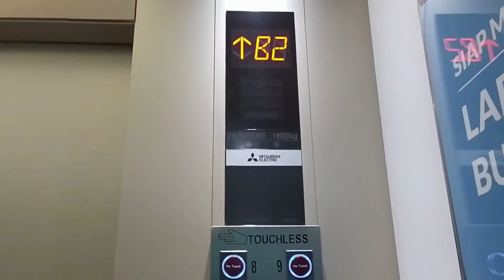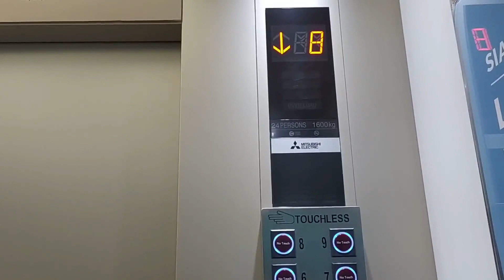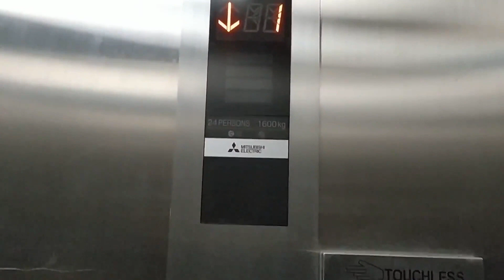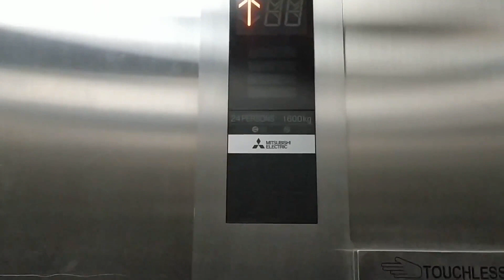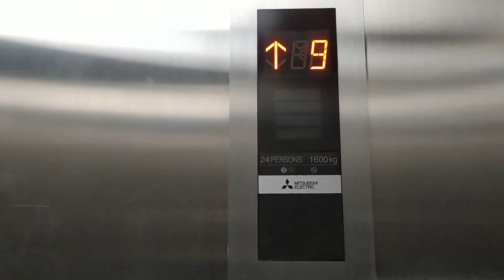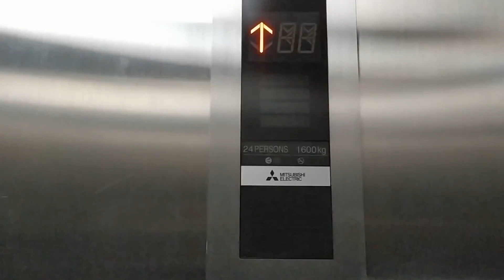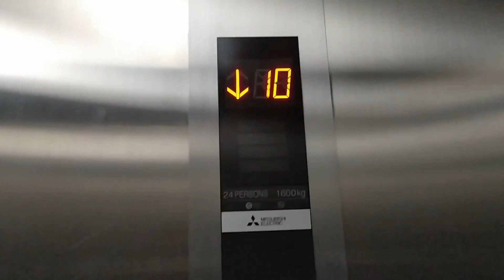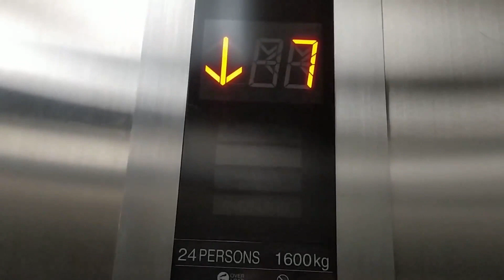Mitsubishi Traction Elevators w/ Touchless Buttons at Pondok Indah Hospital Bintaro, South Tangerang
A Mitsubishi Nexiez-MR with touchless buttons. All lifts, include service lift use touchless buttons. I'm sorry I can't take patient lifts because very busy and potention of catch by employees is very big. But, both of them represent all lifts in this building. Enjoy!

Building Name: Pondok Indah Mall Hospital Bintaro
Floors served:
Main: B2, B1, 1-3, 5-8, 9*
Service: B2, B1, 1-3, 5-10
Capacity: 1600 kg, 24 Persons
History: Original